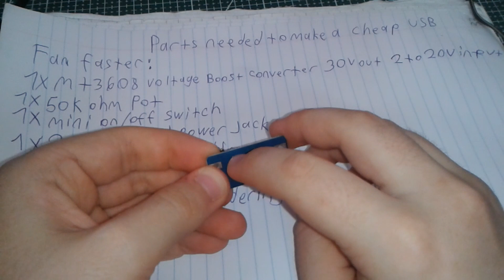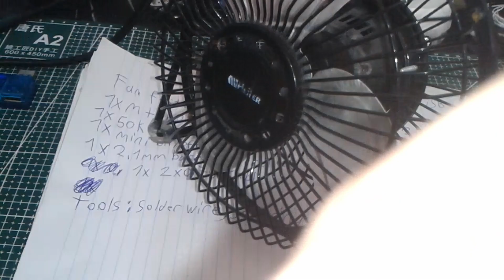How to make a cheap usb fan faster and have a speed controller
You can also share my videos to other people. I hope you like my videos.

❗❗ USABILITY OF THE VIDEOS ON THE CHANNEL ❗❗; You can use short clips from my channel on your own channel. Uploading my own videos to your own channel is not allowed. Using the codes/schematics on this channel for commercial uses are NOT ALLOWED.